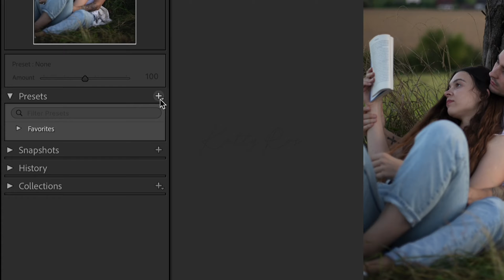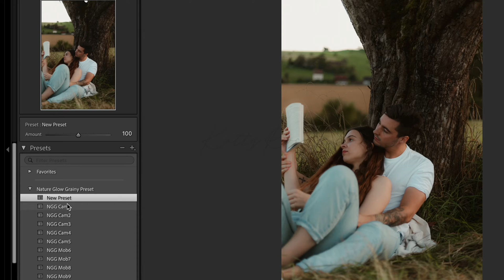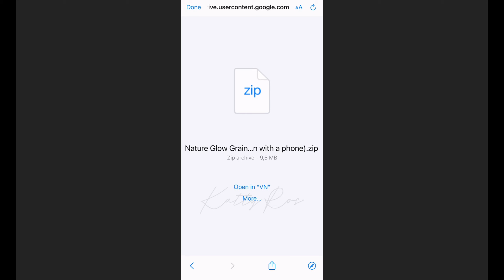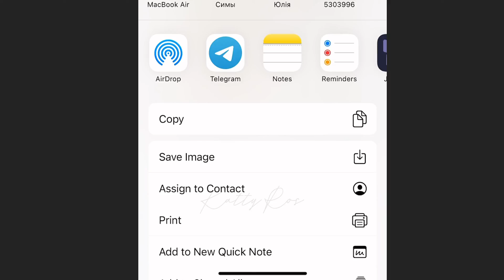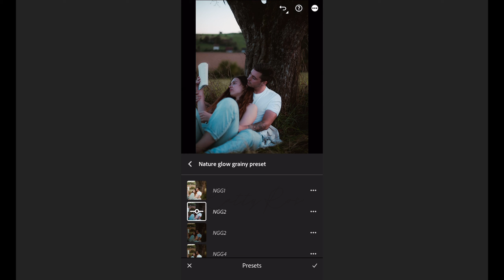Add Presets to Lightroom Mobile, Desktop & Lightroom Classic | Install Lightroom Presets Guide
Watch in details: how to add presets to Lightroom Mobile and install lightroom presets in Lightroom Classis, adjusting it to any your goals!
Whether you're a beginner or an advanced editor, this video will cover everything from how to download presets to Lightroom mobile to how to install Lightroom presets, ensuring you maximize your photo editing skills.

Lightroom Presets are amazing tool, offering a way to apply complex settings instantly. I'll walk you through how to make a preset in Lightroom, allowing you to save preset Lightroom with ease. Discover the best Lightroom presets and learn how to add presets to Lightroom mobile, transforming your photo backgrounds with just a few taps.

if you are interested in how to make a preset in Lightroom - jump on this video

For those looking to refine their workflow, install Lightroom presets is a must-know process. This tutorial caters to users of all Lightroom platforms, including Adobe Lightroom, Lightroom CC, Lightroom 2024, and Lightroom Classic. Our additional focus will be on Lightroom Mobile, that allows you to add presets to lightroom mobile using different methods.

Join me as we explore the best presets for Lightroom and dive deep into how to use Lightroom preset effectively. By the end of this video, you'll be equipped with the knowledge on how to add presets to Lightroom mobile, elevating your photo editing to new heights.

Catch timecodes:
00:18 Install Lightroom Presets in Lightroom Classic
00:56 How to use ligthroom preset for your goals
01:20 save preset lightroom for future use
01:30 How to install lightroom presets in Lightroom CC
01:59 Add Presets to Lightroom Mobile Method1
02:25 How to download presets to Lightroom mobile (android or ios)
03:22 Save preset lightroom in Lightroom Mobile